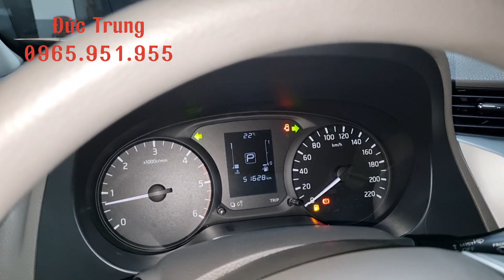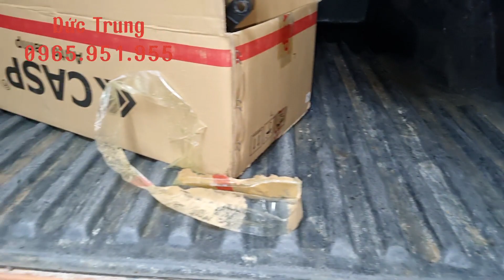Bán tải Nissan Navara 218 at 4x2. Zin đẹp như mới !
Đây là kênh chuyên  tư vấn xe bán tải...Chợ ô tô bán tải Quảng Ninh chuyên mua bán trao đổi các loại xe cũ. Ưu tiên xe bán tải.Các mẫu xe bán tải ngày càng được sử dụng rộng rãi trong xã hội bởi nó đem lại nhiều giá trị vượt trội.xe bán tải cũ là một trong những dònge xe được chú ý nhiều của người tiêu dùng vì có giá thành rẻ,đã thêm nhiều phụ kiện,độ bền cao ,nhiều tiện ích, chị phí vận hành và bảo trì ít tốn kém...tóm lại xe bán tải là mẫu xe đã dụng đáng dùng...ae quân tâm xin lh 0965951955.